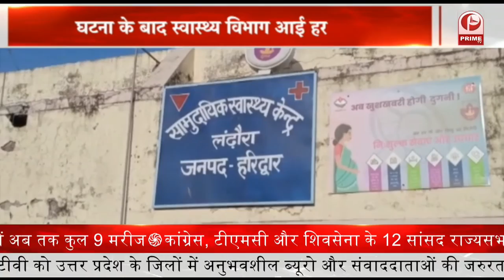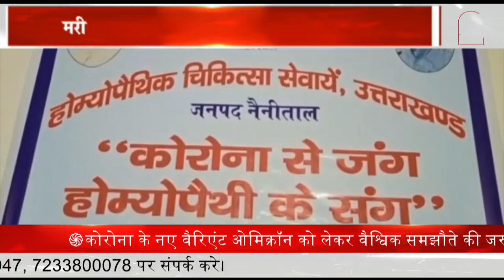Pushkar Singh Dhami : 2017 से बंद पड़ी सितारगंज सहकारी चीनी मिल का शुभारंभ किया || Prime Tv